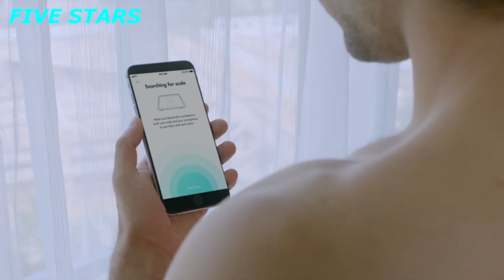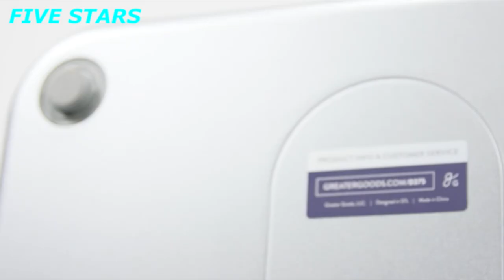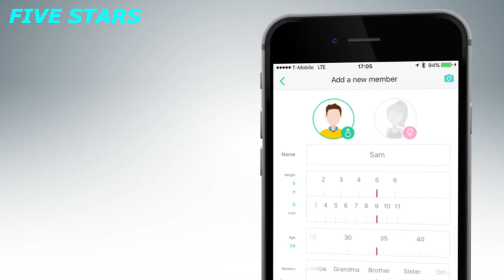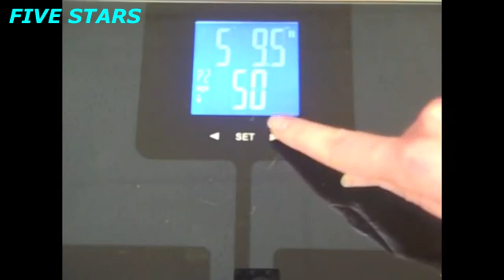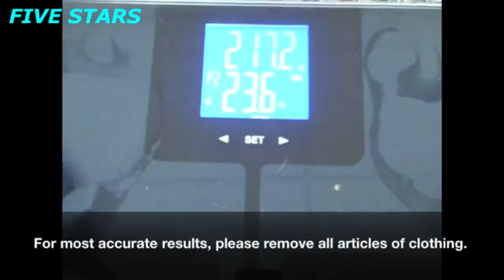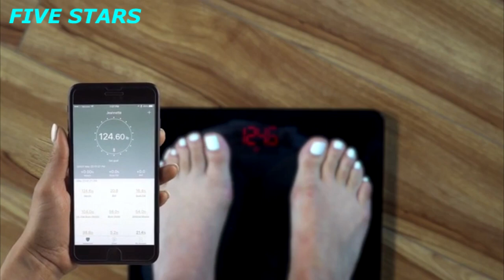5 Best Body Fat Scale (Based on Accuracy)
Best Body Fat Scale

5. Eufy Smart Body Fat Scale with Fitness App

Amazon US

Amazon UK

Amazon DE

Amazon CA

4. Greater Goods Smart Connected Body Fat Bathroom Scale

Amazon US

Amazon UK

Amazon DE

Amazon CA

3. Yunmai Premium Smart Body Fat Scale

Amazon US

Amazon UK

Amazon DE

Amazon CA

2. EatSmart Products Precision Getfit Digital Body Fat Scale

Amazon US

Amazon UK

Amazon DE

Amazon CA

1. RENPHO Bluetooth Body Fat Scale Smart BMI Scale

Amazon US

Amazon UK

Amazon DE

Amazon CA

Scales that measure your weight are fine if all you care about is how much you weigh. But there's much more to measuring your weight than just knowing how many pounds are registering on your bathroom scale.

For example, do you know how much of the weight you're losing is fat, and how much is muscle? Losing weight is no triumph if you're shedding lean muscle and hanging on to fat. But you can get help!

Body fat measurement scales can tell you if the weight you're losing is coming from your body's fat stores, or from its muscle. The best body fat measurement scales give you an extremely accurate reading of not just fat but also water weight.

This video will help you find the best body fat scale for the best price. Once you stop weighing yourself with an outdated "pounds-only" bathroom scale, and start understanding your body composition, you will discover that a good body fat scale is an essential part of your health and fitness goals.

We drew together the best-rated body fat scales, based on user approval ratings and comments. A list of features for each scale, as well as an overview of the product and its ranking on Amazon's 5-star system, are included to help you make the best decision possible.

★Best Amazon Today's Deals
★Try Prime Discounted Monthly Offering
★Try Twitch Prime
★Try Amazon Home Services
★Kindle Unlimited Membership Plans
★Give the Gift of Amazon Prime
★Create an Amazon Wedding Registry
★Try Audible and Get Two Free Audiobooks